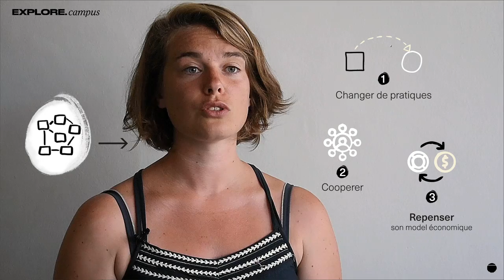3.3 Se mettre en mouvement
Passons à l’action !

Des solutions techniques :
Mesurer grâce à l’ACV
Ecoconcevoir
Utiliser la matière en boucle fermée

Des solutions organisationnelles :
Démarche d’amélioration continue
Coopérer
Repenser le modèle économique
Consommer des produits écoconçus
Questionner votre consommation
Découvrir la démarche low-tech